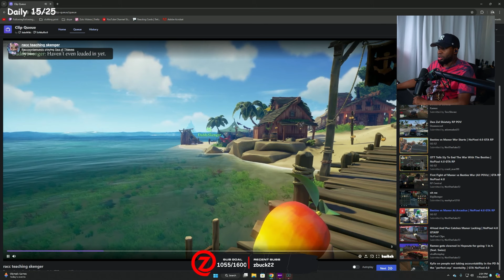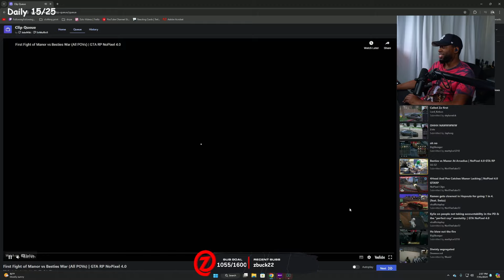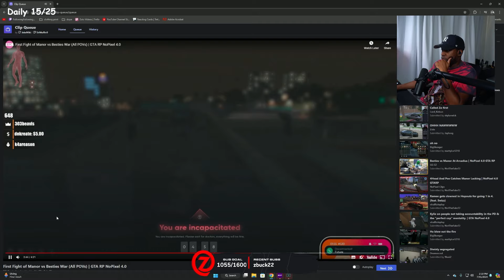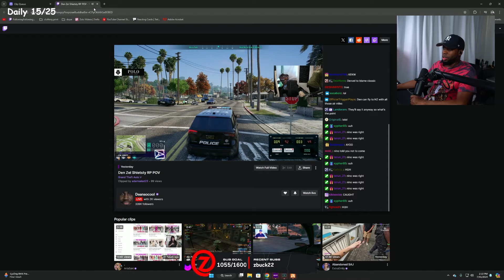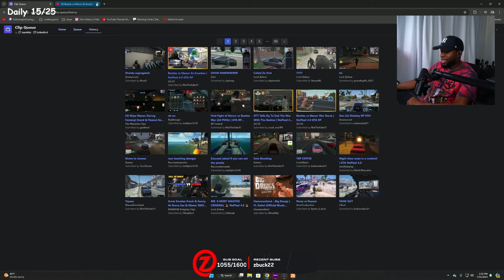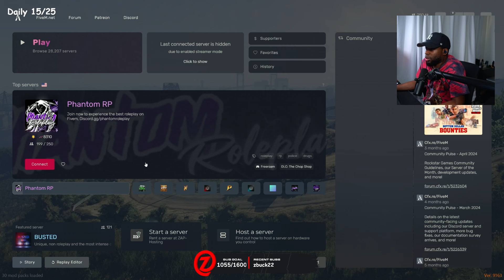Zolo reacts to the full Besties vs Manor war & More GTA RP clips. | NoPixel 4.0